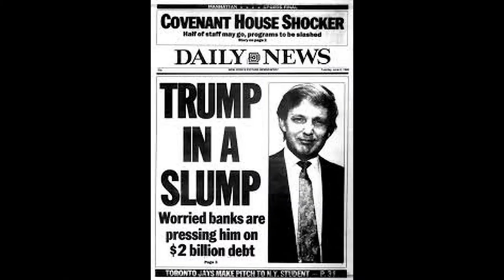Donald Trump (Wesley Willis Tribute)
A music video about Donald Trump in the style of the late great Wesley Willis.

Donald Trump was a businessman in New York in the 1980's
He liked to put his name on a lot of buildings and casinos
He has filed for bankruptcy six times
He is a very busy man in the mix

Donald Trump
Donald Trump
Donald Trump
Donald Trump

Donald Trump was on TV as the star of The Apprentice
He has appeared on the David Letterman Show several times
He has been married three times
At the age of 70, he became President of the United States.
As of this time, he is a stupid jackass

Donald Trump
Donald Trump
Donald Trump
Donald Trump

Donald Trump wants to build a wall to keep out the Mexicans
He likes to hang out with Vladimir Putin and Kim Jong Un
He takes America on a super disharmonious hellride
He really rocks it to Russia!

Donald Trump
Donald Trump
Donald Trump
Donald Trump

Lick a caribou's ass
Lick a panda bear's bootyhole
Suck a male camel's dick
Eat a timber wolf's shit and die, motherfucker!

Donald Trump
Donald Trump
Donald Trump
Donald Trump

Rock over London
Rock on Chicago
Cheetos - It ain't easy being cheesy